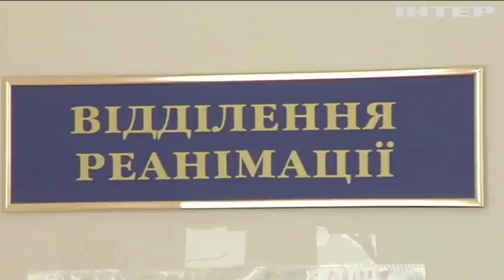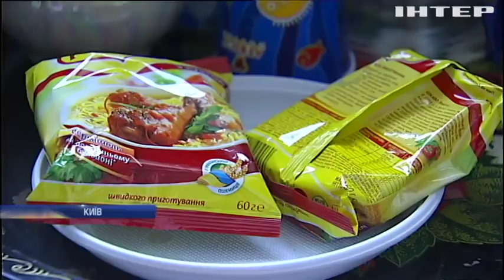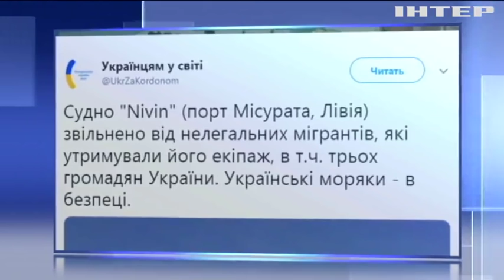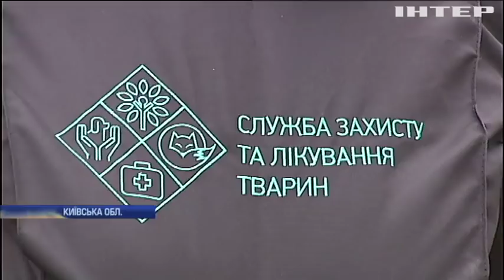Новости 12:00, выпуск за 21 ноября 2018 года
Головні події на цю годину:
Квіти до меморіалу Небесної Сотні. Країна відзначає День Гідності та Свободи;
Інтерпол у корейських руках. Міжнародною поліцією керуватиме Кім Чон Ян;
Мій дім - моя печера. Чому пакистанці масово переселяються до саморобних гротів?